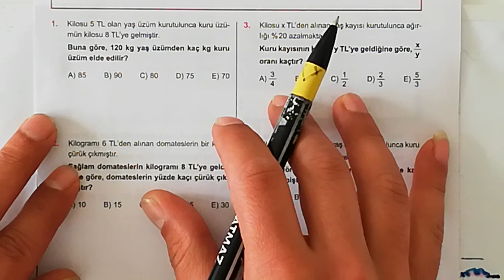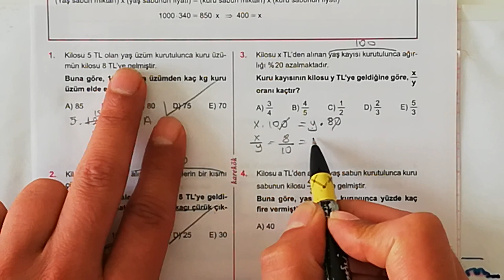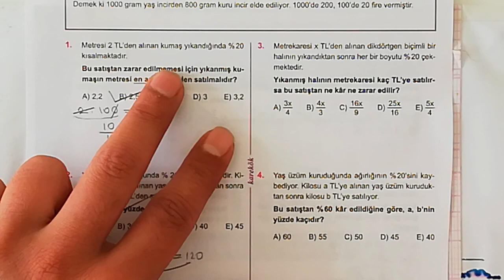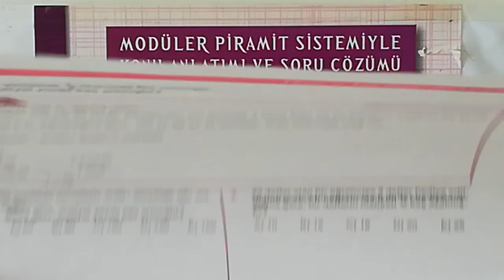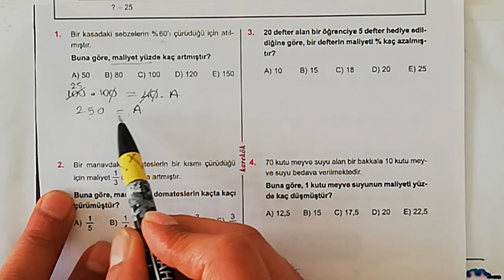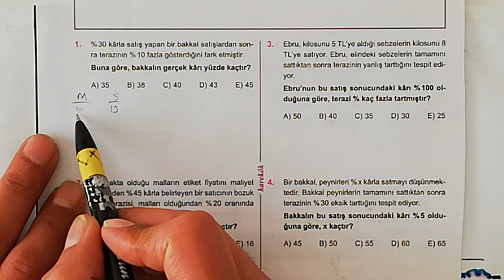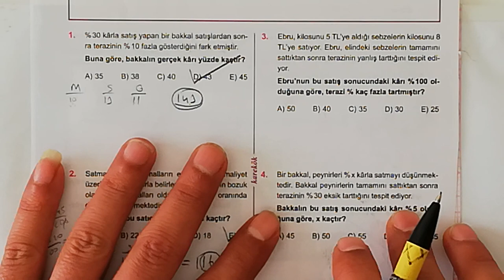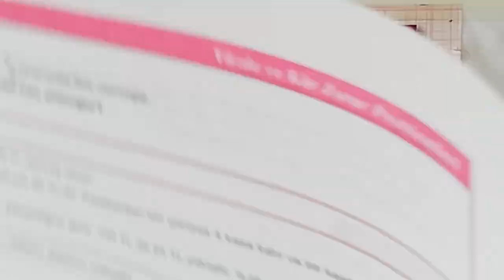KAREKÖK YAYINLARI 21. ÜNİTE (YÜZDE PROBLEMLERİ) 29.30.31. VE 32. KÖŞETAŞLARI